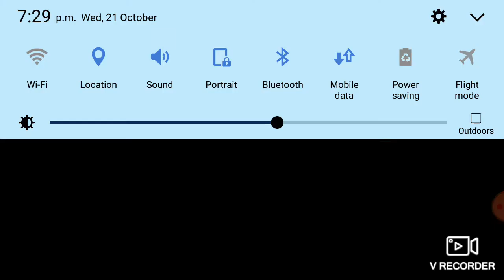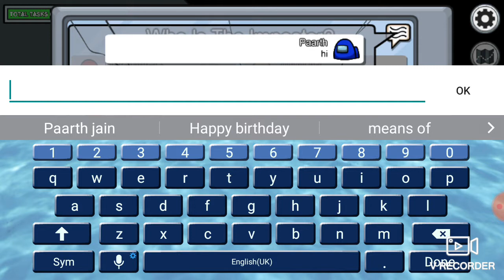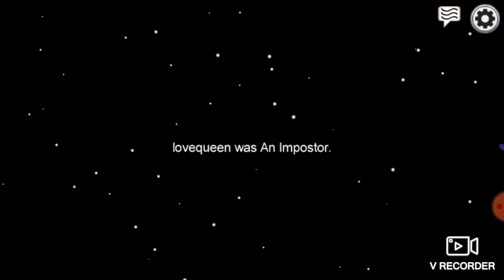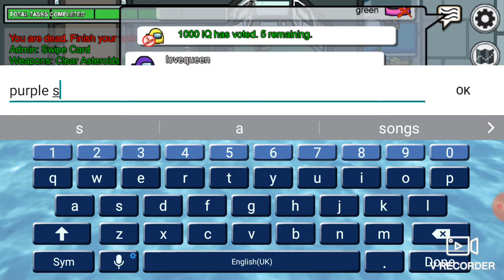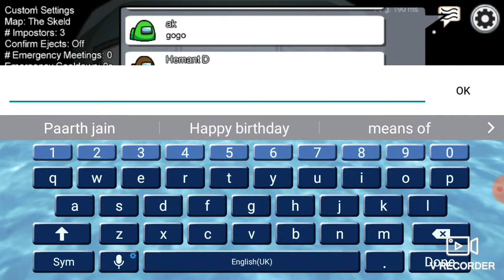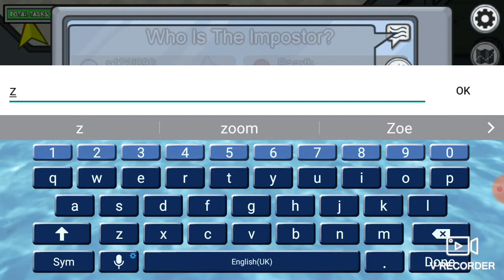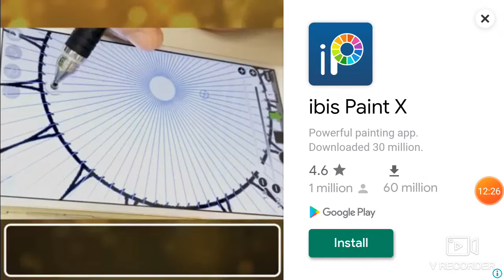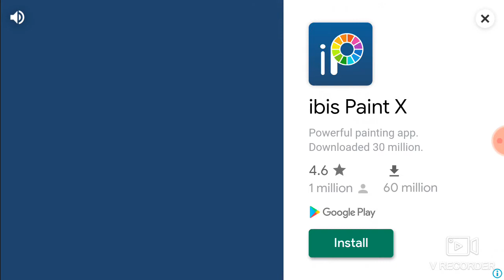only crumate amung us